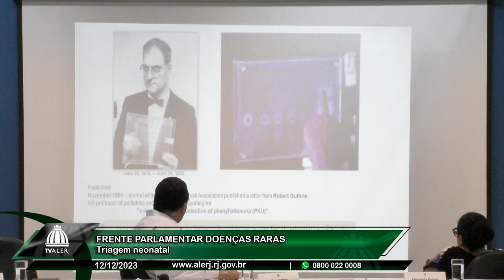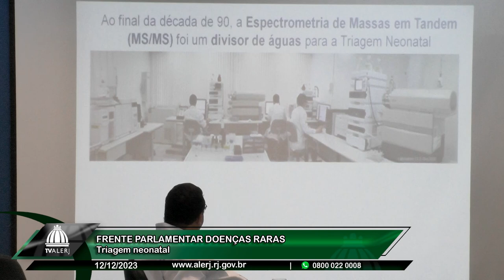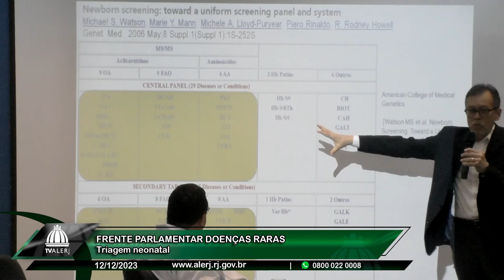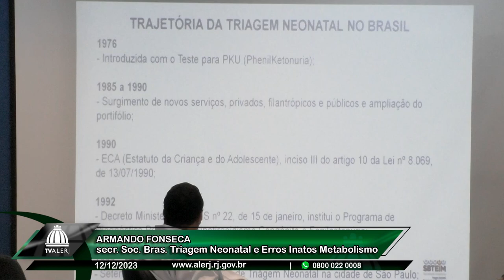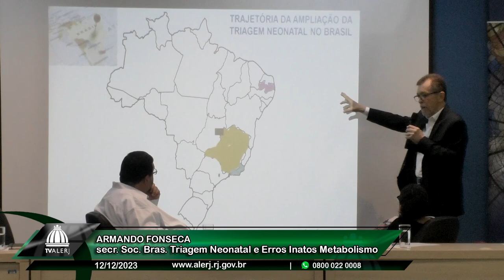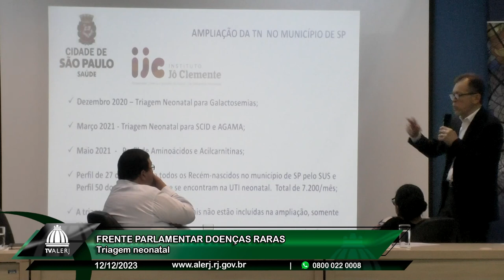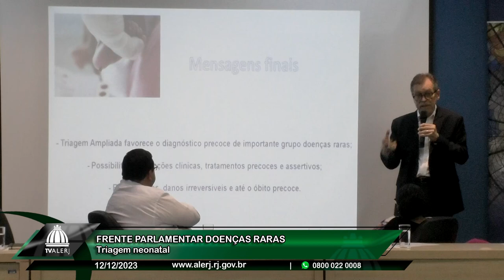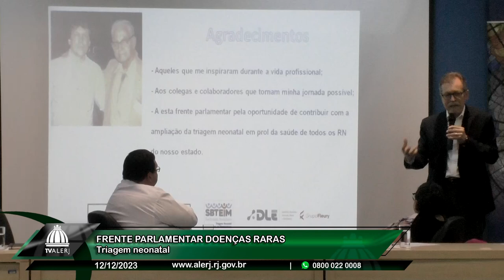Frente Parlamentar Doenças Raras - Triagem neonatal